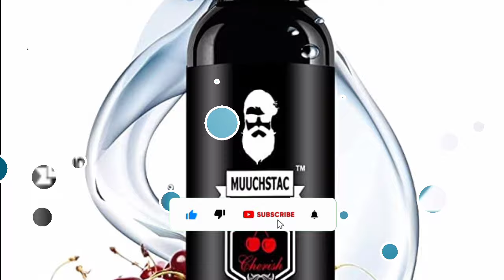Muuchstac skin lightening oil & face wash / Muuchstac face wash review by Mr Indian hacker /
Muuchstac skin lightening oil & face wash

My dear sir Dilraj Singh. This Video is made only for education purpose. So, please take this video as good purpose.